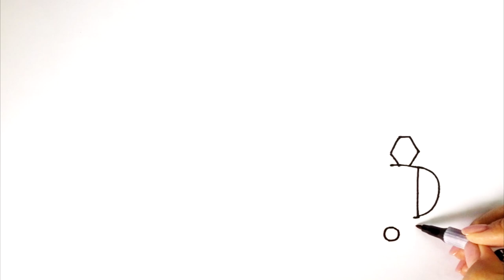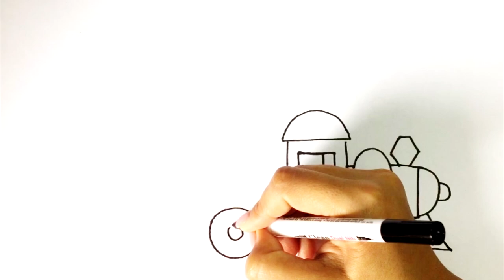Как нарисовать паровоз | How to draw a How to draw a steam locomotive